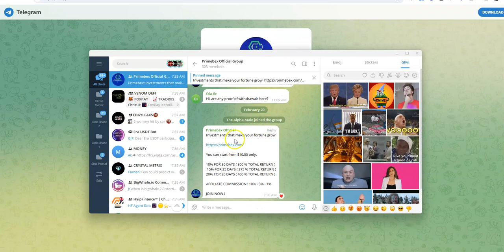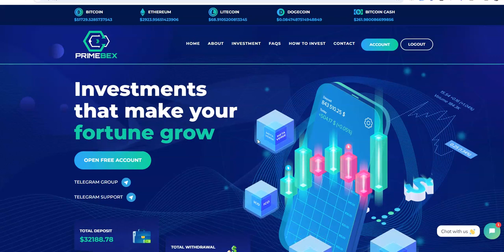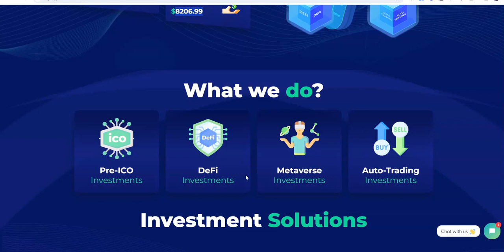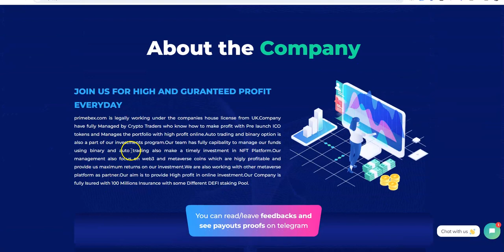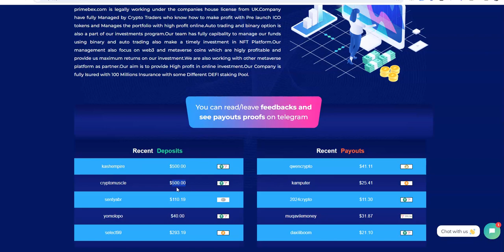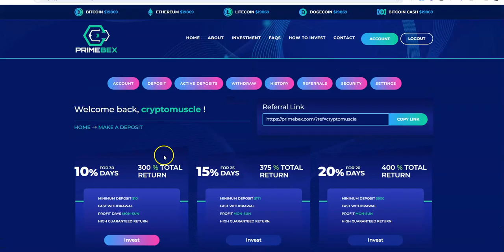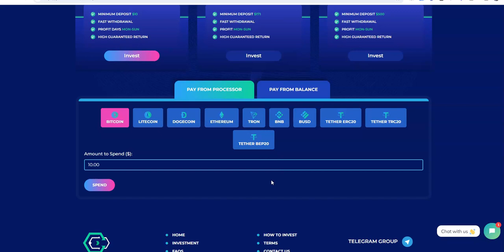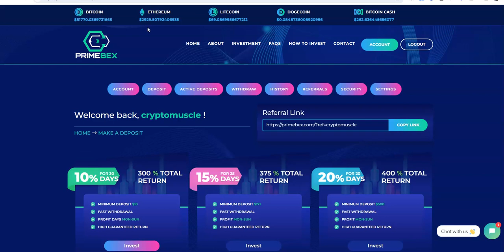Primebex - New High Yield Opportunity -Earn 10% Daily for 30 Days - It is Taking Off, Don't Miss Out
Episode 5492

Mid-level Platforms

Others